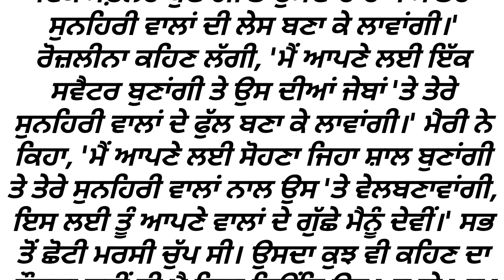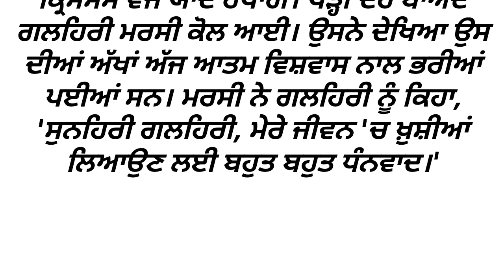ਆਮ ਤੇ ਖ਼ਾਸ | An | emotional heart touching Dil nu Chhu len wali Sacchi kahani punjabi | moral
ਸਭ ਤੋਂ ਚੰਗਾ ਅੰਗ | An | emotional heart touching Dil nu Chhu len wali Sacchi kahani punjabi |

moral story in punjabi
inspirational story in punjabi
Sacchi kahaniyan
punjabi kahani
Dil nu Chhu Len wali Sacchi kahani
emotional heart touching story
suspense story in punjabi
Manohar suspense kahani
Manohar kahaniyan
Sarita kahaniyan

punjabi stories
punjabi story
punjabi storiyan
punjabi stories for elder
punjabi stories funny
punjabi stories real life love story
punjabi stories new 2022
punjabi kahaniyan
punjabi kahaniyan
punjabi kahani
punjabi kahaniyan
punjabi story
punjabi kahani
vs punjabi kahaniyan
punjabi stories
best punjabi story
punjabi storiyan
new punjabi story
punjabi kahaniyan 2023
punjabi stories funny
punjabi short movie
punjabi natak
short punjabi movie
new punjabi short movie
punjabi film
punjabi short movie 2023
best punjabi short movies 2022
punjabi movies
ਸਭ ਤੋਂ ਚੰਗਾ ਅੰਗ | An | emotional heart touching Dil nu Chhu len wali Sacchi kahani punjabi | moral |
Sacchi kahaniyan
punjabi kahani
Manohar suspense kahani
Manohar kahaniyan
Sarita kahaniyan

||suvichar|| An | emotional heart touching Dil nu Chhu len wali Sacchi kahani punjabi | moral |

ਪੰਜਾਬੀ ਕਹਾਣੀਆਂ
Viral Stories
Punjabi Emotional Kahaniyan
Punjabi Emotional Story
Punjabi Stories For Kids
Kahaniyan Punjabi
Punjabi Storytime

| Acvichar || Emotional Heart touching Punjabi story  Sadabahar  sachhi kahani @Jazbaatpunjabikahaniyan

Punjabi story
Punjabi motivation story
Punjabi motivation kahaniya
Punjabi True story
Punjabi
story
kahani
Kahaniya

Punjabi Kahaniya Vekhan Lai